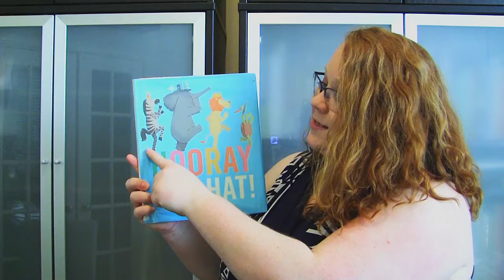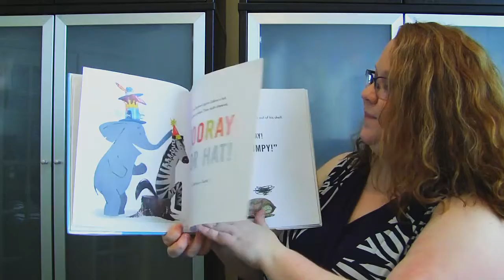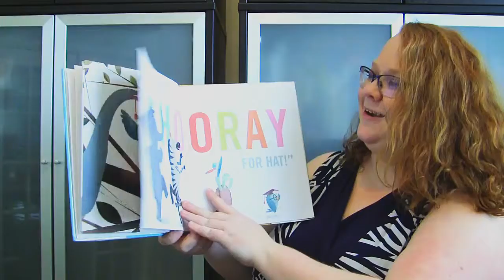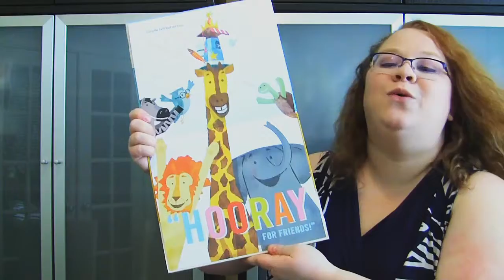Romping Rhymers - Hooray for Hat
Ms. Heather reads "Hooray for Hat" by Brian Won, with special permission from Houghton Mifflin Harcourt.